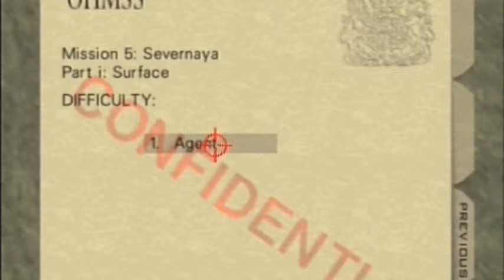LUCAS MACKINTOSH LET'S PLAYS GOLDEN EYE N64 LEVEL #8 THE SURFACE AGENT MODE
Lucas Mackintosh dusts off his tuxedo and decides to play Goldeneye for the Nintendo 64.  One of the best first person shooters and movie tie in licence games ever made.  Will Lucas be able to get through the  game, stop 006 and prevent the Goldeneye Weapon from firing.  Or, will the mission requirements and enemies leave him shaken and incredibly stirred?  Tune in regularly to find out!